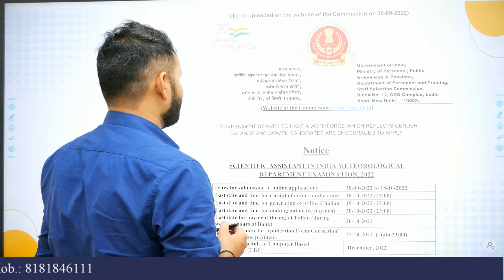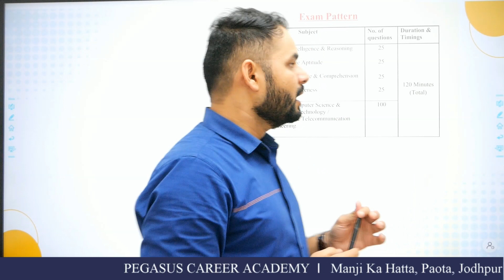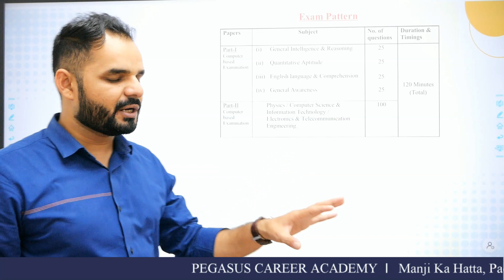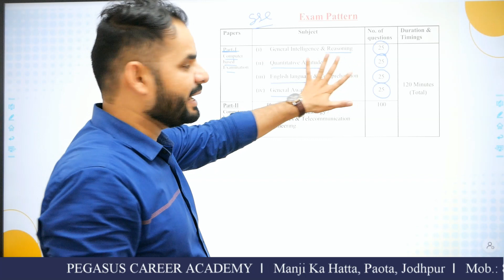SSC Scientific Assistant New Vacancy 2022